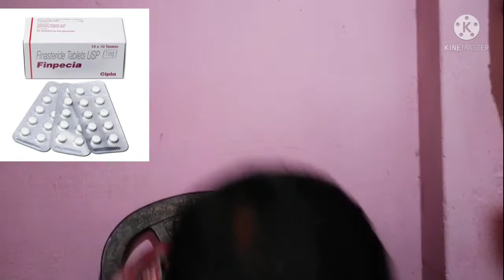growth একটা ভিডিও মধ্যে সবকিছু আপনাদের জন্য 😌🥰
oficial youtube channel
 sohan lifestyle
যাঁদের heir loss hochey ki korbe bujhte parche na
ba heir loss ki heir fall ki minoxidil kivabe use korbo
finostroride কি এটা কি কাজে লাগে
এই সব রকম পশ্ন উত্তর এই ভিডিও টে

১ heir loss
২ heir fall
২minoxidil
৪finostroride use tips and সাইডএফেক্ট কি দাম কত
৫ DHT hormone কি ?
৬। heir loss and heir fall থেকে কি করে বাঁচবো
৭ heir loss and heir fall বা pattern hair loss  alopecia hair loss treatment
৮ beard growth tips Bangla

চুল সম্পর্কে যত সমস্যা আজ একটা ভিডিও মধ্যে দিয়ে দিলাম বন্ধুরা প্লজ একটু আস্তে আস্তে দেখুন মন দিয়ে শুনুন এটা আমার নিবেদন রইলো